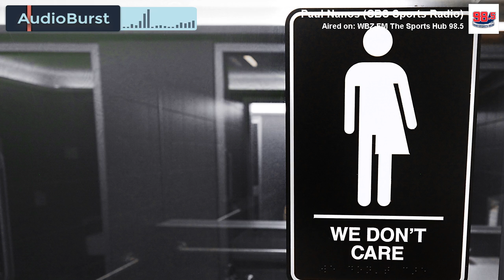Transgender Activist: Why The 'Bathroom Bill' Isn't Just About Bathrooms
Mason Dunn, Executive Director of the Massachusetts Transgender Political Coalition says calling legislation that regulates use of public facilities 'Bathroom Bills' is inaccurate.